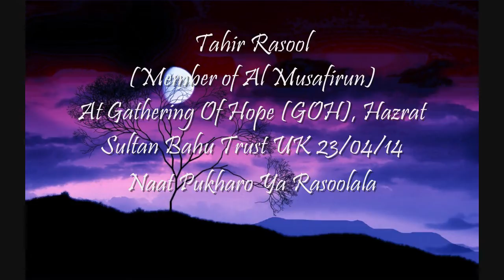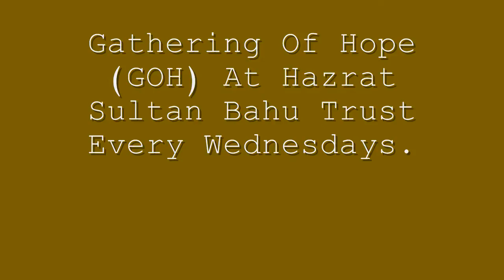Tahir Rasool(Member Of Al Musafirun) At GOH On 23/04/14 Pukharo Ya Rasoolala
Assalam Alaikum to all, Video of Tahir Rasool Member Of Al Musafirun at Gathering Of Hope on Wednesday 23/04/14.

This Gathering of Hope takes place at Sultan Bahu Trust Every Wednesdays at 8pm which is integrated with the naat and zikr of none other than the Prophet Muhammad(SAW), and with a lovely speech from Imam Ijaz Ahmad Shaami on various topics.

17 Ombersley Rd, B'ham, B12 8UT